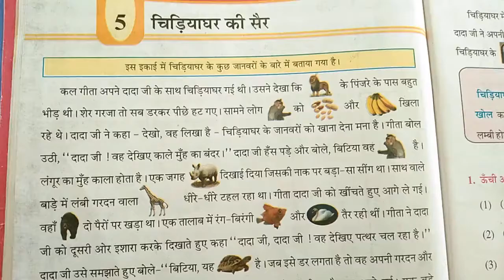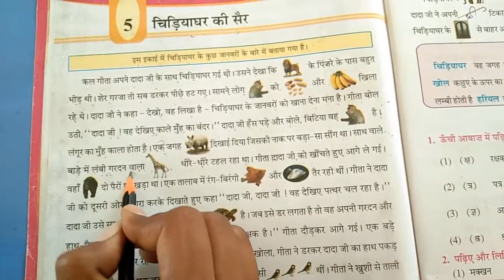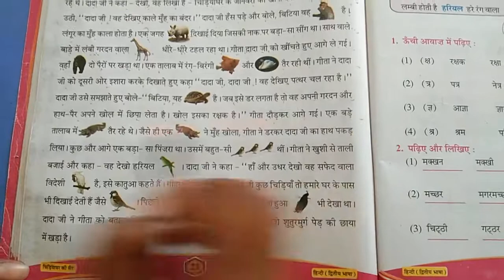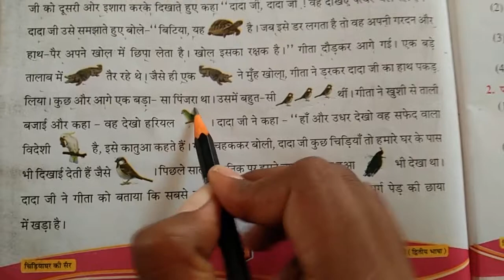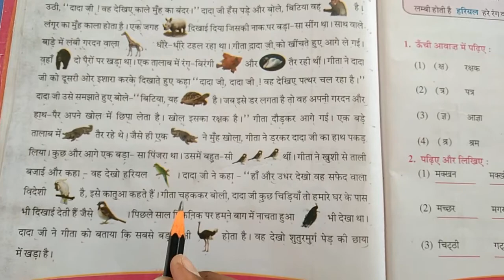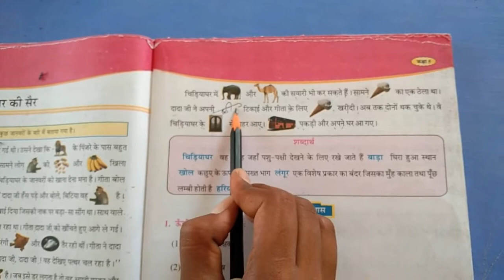GEM STD 5th HINDI CH 5